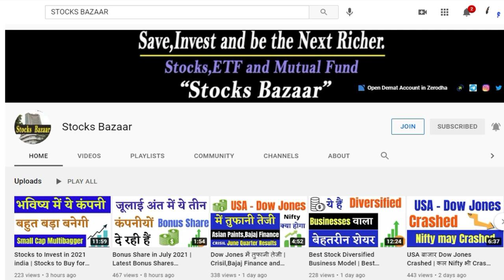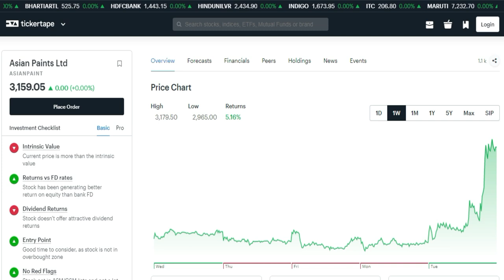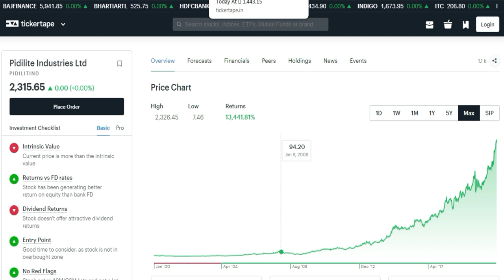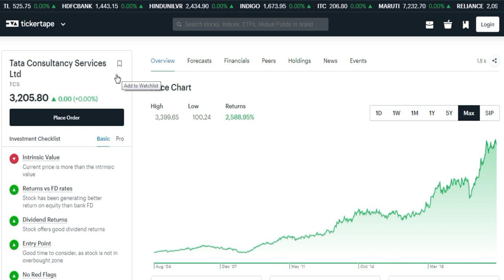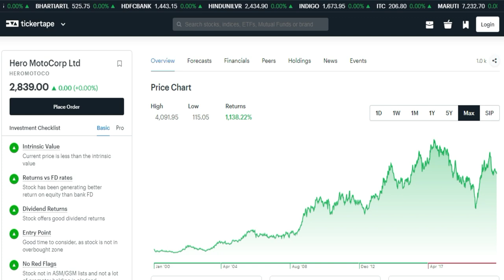Top 10 Shares जो हर गिरावट में आपको Buy करनी चाहिए | Stocks To Buy | Stocks Bazaar